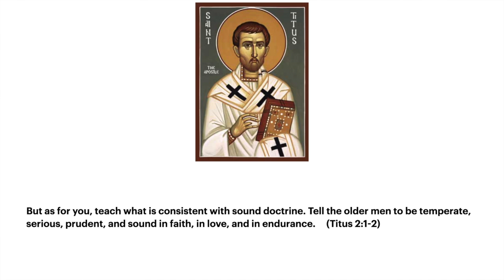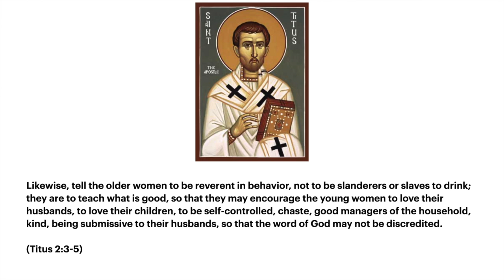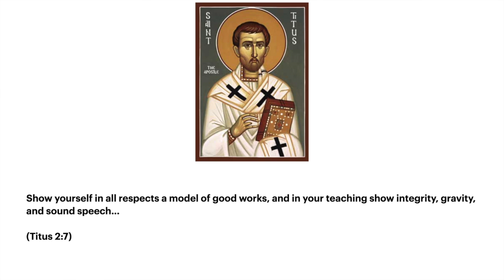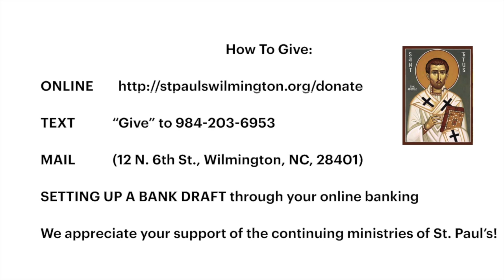God's Minute 7/22/20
Rememeber The Titus! 3
Titus 2:1-14